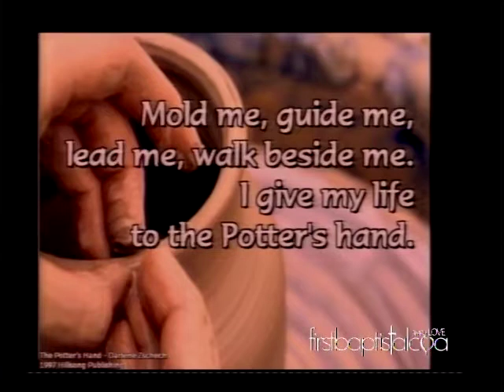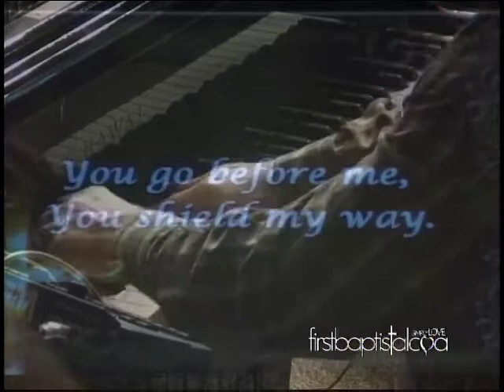Sunday Morning Worship 2.2.14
First Baptist Alcoa

Pastor Freeman Tomlin